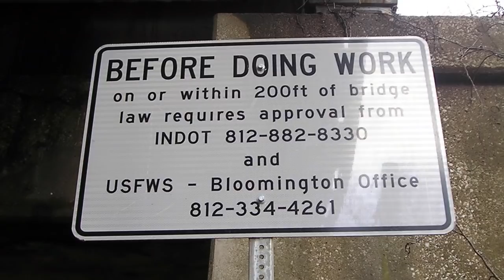Mammals of Flight: Bats, Mist Netting, And Environmental Conservation (Short Documentary)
Mammals of Flight: Bats, Mist Netting, And Environmental Conservation is a short documentary shot and produced by Lochmueller Group that provides an in-depth look at monitoring and protecting bat populations.

Lochmueller Group is a consultant firm that is a leading expert in monitoring and studying bats. For more information about bats and bat conservation visit these resources: